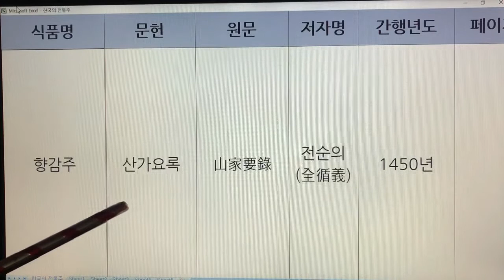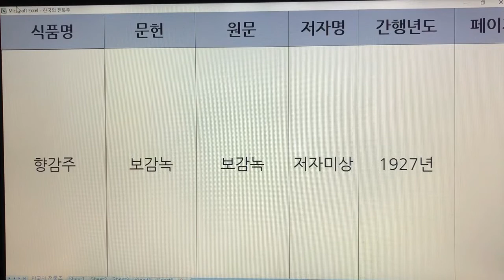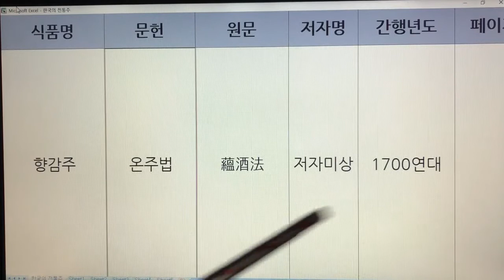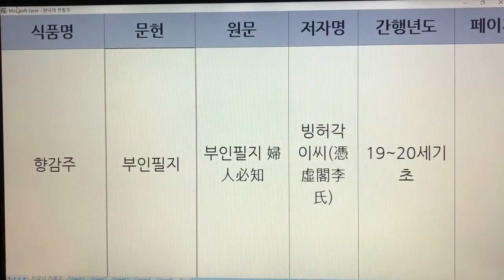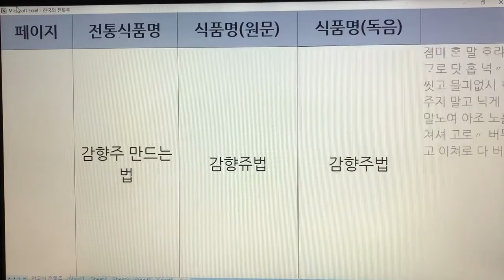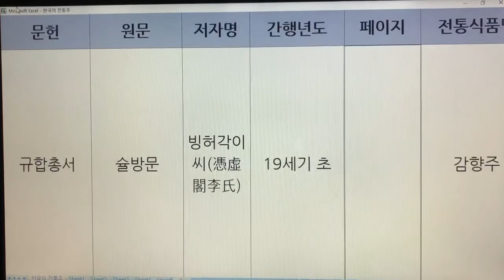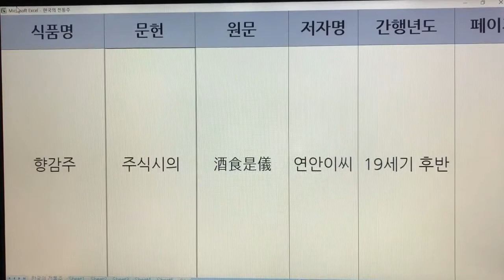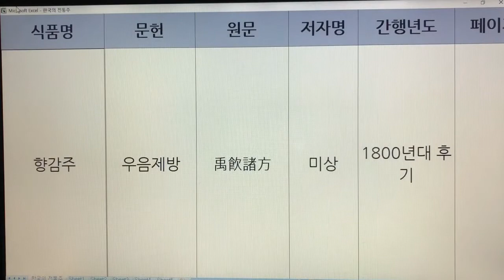한국 전통주(Korean Alcoholic Drinks) 257. 향감주 - 역주방문, 보감녹, 규합총서, 음식디미방, 음식방문, 수운잡방, 요록, 온주법, 규곤요람 주식방 등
한국 전통주(Korean Alcoholic Drinks)  257. 향감주 - 역주방문,보감녹,규합총서,음식디미방,음식방문,수운잡방,요록,온주법,규곤요람 주식방,부인필지,승부리안 주방문,산가요록,주식시의,우음제방

  1. 전통술 커버이미지 : Korea Traditional liquor로 표시함.
  2. 이미 묶음 영상으로 올렸던 전통술 제목에는 Korea Traditional Sake로 표기함.
  3. 이번에 올리는 각각의 전통술에 대해서는 Korean Alcoholic Drinks로 표기합니다. 범위가 더 넓은 의미로 한국 알콜음료로 적용했습니다.

- 7인치 이상의 태블릿, 노트북, PC 모니터에서 시청하시길 추천드립니다.